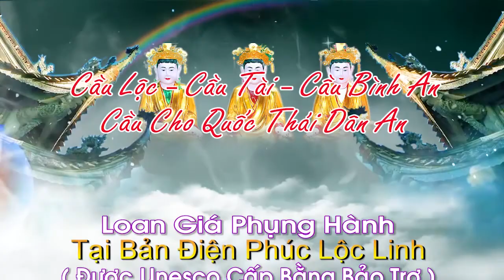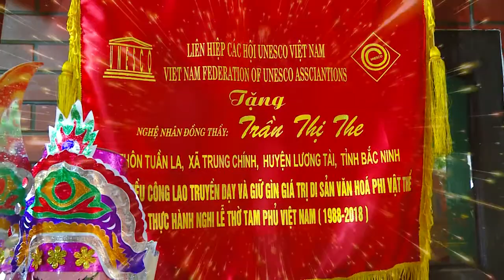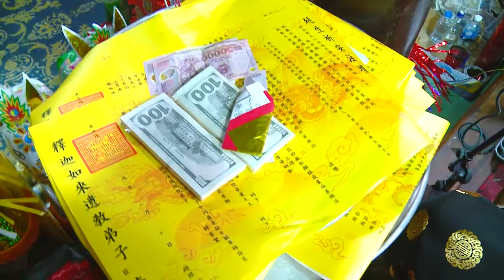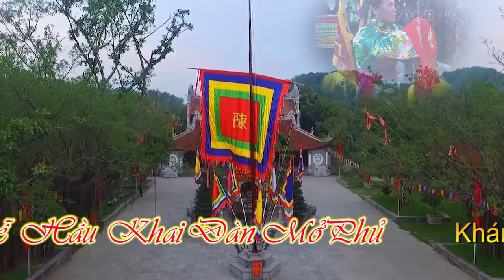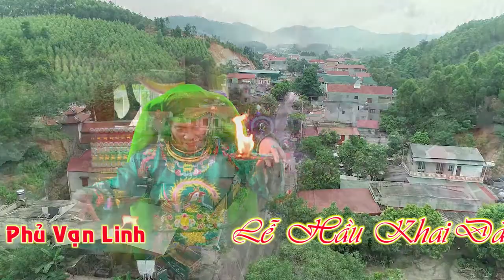HD 1 Tiệc Đức Vua Cha Bát Hải Động Đình Khai Hồ Mở Phủ Họ Thân Họ Nguyễn Nghệ Nhân Trần Thị The L